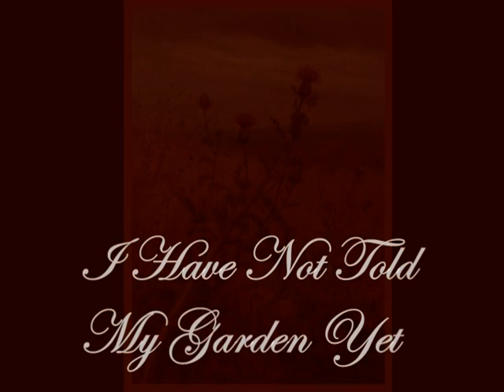3 Poems by Emily Dickinson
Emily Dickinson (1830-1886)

Born to a wealthy family December 10, 1830 in Amherst, Massachusetts.   At fourteen, she was profoundly affected by the death of her second cousin and close friend.  She was so despairing, she was sent to recover with a family in Boston.  Her father encouraged her education, and in 1847 she started attending what is now Mt. Holyoke College, however her stay was brief and she returned home in 1848.  Dickinson's family befriended Benjamin Newton, an attorney, who might have acquainted her with William Wordsworth's and Ralph Waldo Emerson's writings.  Dickinson became reclusive as her mother became chronically ill.  She would rework her poems during this seclusion.  During the 1860s she is said to have become so private that she would only speak to visitors from the behind the door. She published few poems while alive.  She died May 15, 1886 at 55 years of age.

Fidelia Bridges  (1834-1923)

Born in Salem Massachusetts on May 19, 1834 or 1835.  She was supported by her sister after the age of 15 due to her parents death.  She moved to Brooklyn, New York in 1854.  She was inspired by the sculptor Anne Whitney and went on to study art at the Pennsylvania Academy of Fine Arts.   Her work focuses on nature and natural settings.